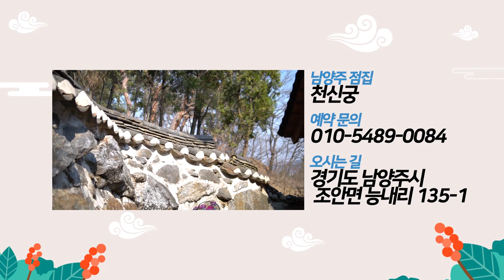조상님이 우리에게 안좋은영향을 끼칠때는 이유가 있습니다!! 남양주점집 천신궁